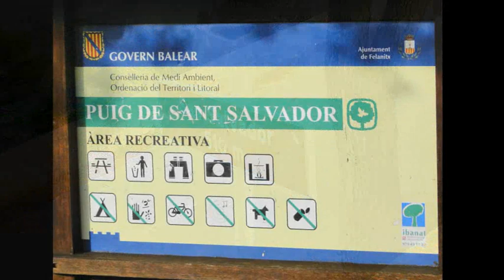Kloster San Salvador, auf dem Puig de Sant Salvador - San Salvador en el Puig de Sant Salvador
Wir besuchen das Kloster San Salvador
auf dem Puig de San Salvador Nähe Felanitx
ca. 15 km süd süd west von Manacor-Mallorca
 Visitamos el San Salvador en el Puig de San Salvador Cerca de Felanitx - a unos 15 km al sur suroeste de Manacor -Mallorca -
We visit the San Salvador on the Puig de San Salvador Near Felanitx - about 15 km south south west of Manacor -Mallorca -

Musik aus meinem Videobearbeitungsprogramm
MAGIX VIDEO DELUXE MX   ( Fotoshow-Musik )
Music from my video editing program
MAGIX VIDEO DELUXE MX (photo show music)